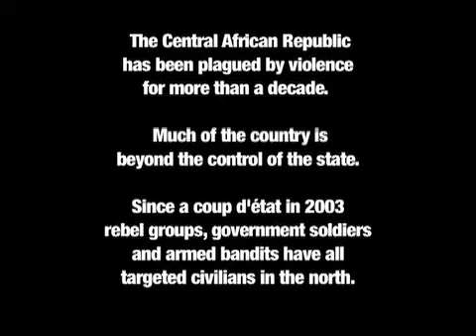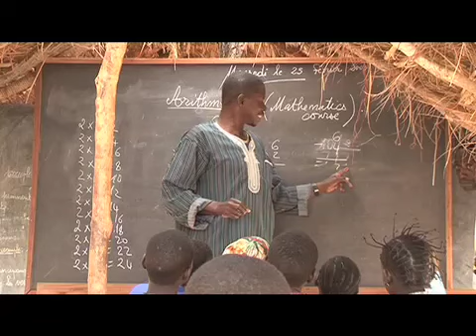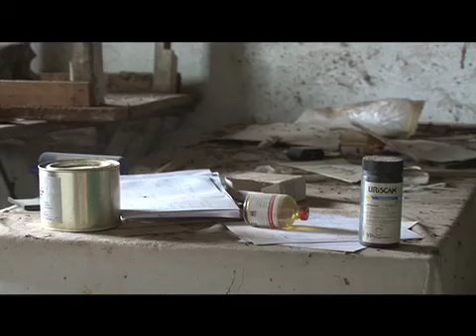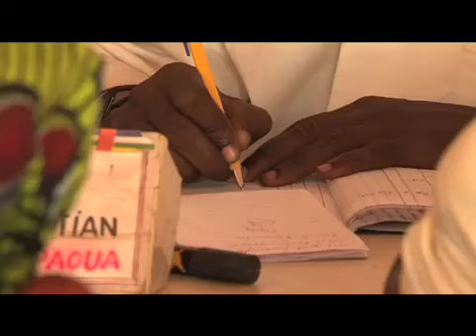Under the Gun - Violence and displacement in Central African Republic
The Central African Republic (CAR) has been in the throes of a humanitarian crisis for more than a decade. Army mutinies, coups and attempted coups, rebellions, gangs that kidnap for ransom and, more recently, elements of Ugandas notorious Lords Resistance Army have made life for civilians, especially in the north, extremely challenging, unpredictable, and very dangerous.